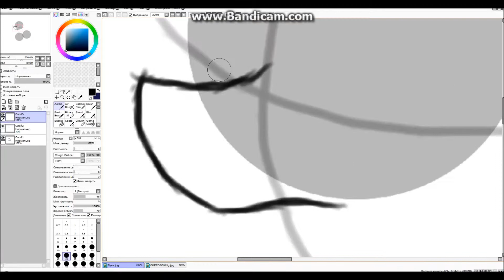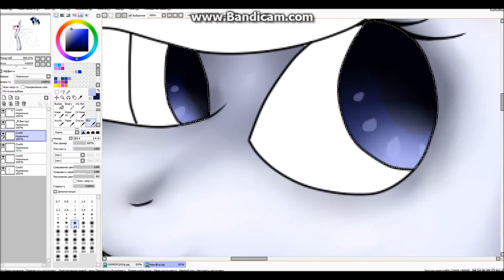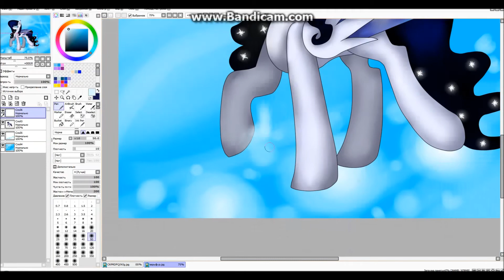MLP SpeedPaint: Luna De Lia (Request)